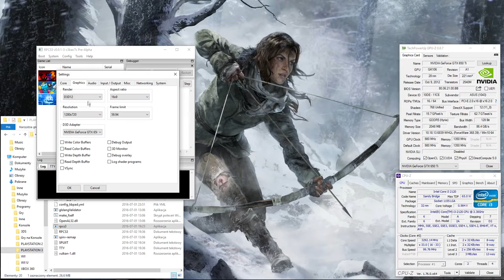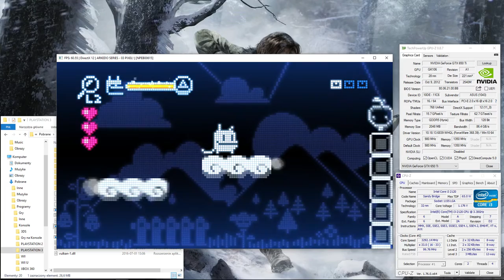RPCS3 (PS3 Emulator) - Arkedo Series 03 : Pixel (DX12)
►PC◄
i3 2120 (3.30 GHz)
8.00 GB Ram